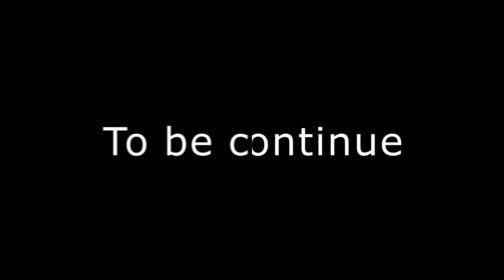Battlefield V - Returning to The Firestorm Vol 1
March 25th 2018, Firestorm was open to the BR world. A year has passed, player retention has reduced to low numbers. I went on to play Firestorm, to see its current state. Mind you, ALL firestorm videos will have ZERO commentary nor music leave you, the viewers to create an interpretation from my Point-Of-View.